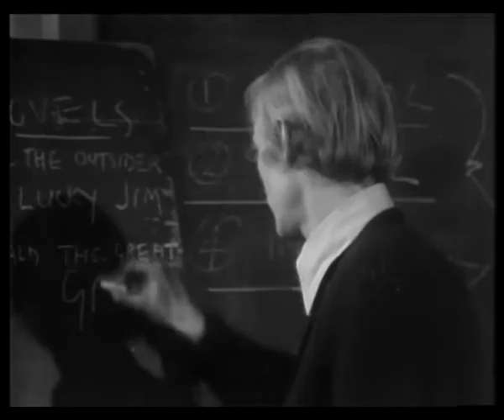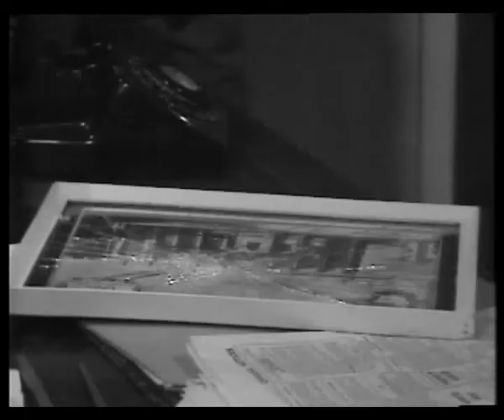Public Eye Series 5 Episode 3 Slip Home in the Dark